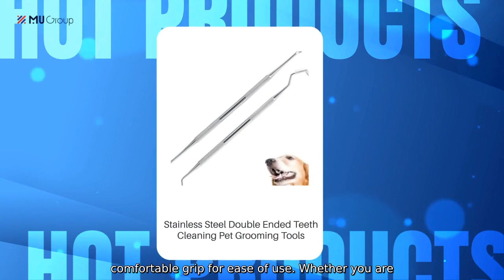Essential Kitchen Items: Vegetable Tools for Efficient Meal Preparation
As a trusted player in the industry, MU Group has ensured that each vegetable tool is crafted with precision and built to last. From peelers and slicers to choppers and mandolines, our extensive range of kitchen items will cater to all your vegetable preparation needs. With our tools, you can now save time and effort while achieving professional-grade results in the comfort of your own kitchen.

We understand the importance of quality in kitchen tools, which is why we use only high-grade materials in our manufacturing process. Our vegetable tools not only possess excellent durability but also provide a comfortable grip for ease of use. Whether you are a professional chef or a cooking enthusiast, our products are designed to enhance your culinary skills.

Explore the range of Kitchen Items Vegetable Tools by Ningbo Market Union Group and elevate your cooking experience to new heights. With our reliable and innovative solutions, we aim to revolutionize the way you prepare vegetables - making it a hassle-free task that you'll actually enjoy!